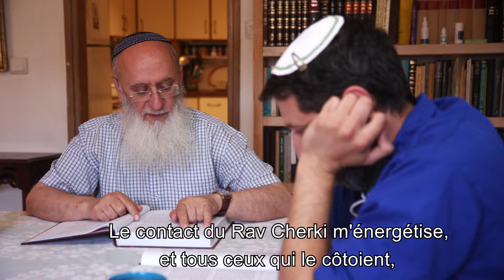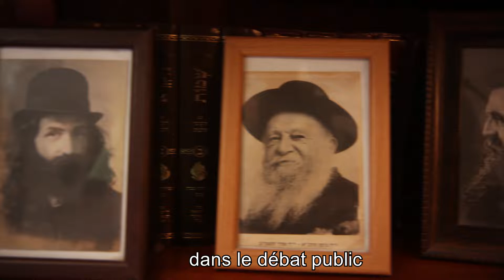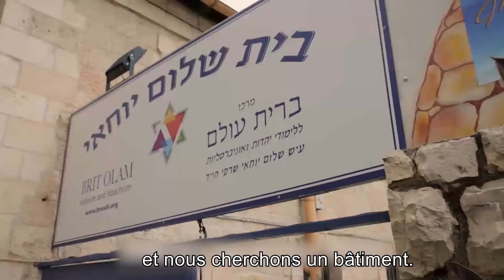RAV OURY CHERKI et son activite.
Ebooks for download and Paper Books to purchase at a reduced price
Support Us